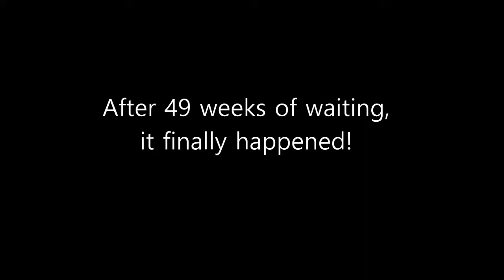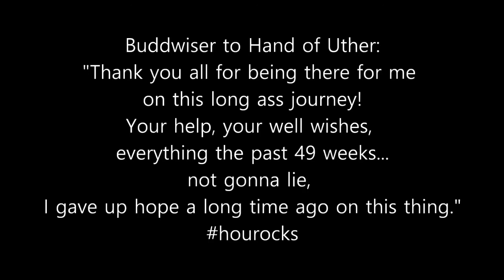Thunderfury- Wow Classic/ Hand of Uther- Buddwiser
Hand of Uther gains a 2nd Thunderfury, just in time for the Naxx patch to drop in WoW Classic.
Congratulations to Buddwiser!